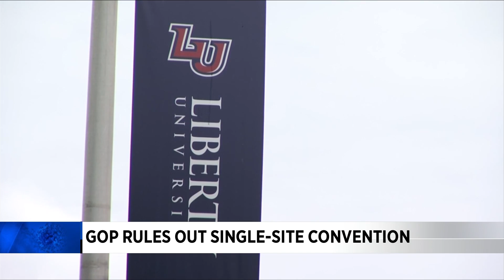GOP rules out single-site convention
Virginia's Republican party said it's backing out of plans with Liberty University to hold a single-site convention.